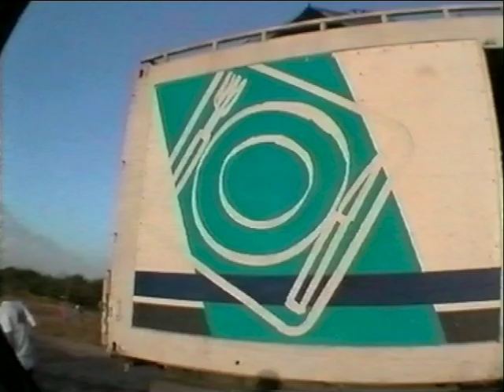Dakar 1998 clip JDB